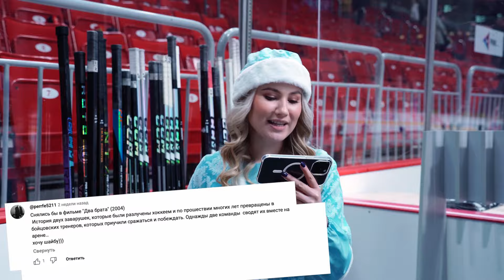ПРИВЕТ, Я ЛЕНА | Поздравление Ткачёва с Новым годом, победа над «Барысом», Дед Мороз | ХК Трактор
Здравствуй, Лена! Новый год! 🎄
Спустя месяц увиделись с болельщиками, узнали, как «чёрно-белые» отметили Новый год и кем был на утреннике Вова Ткачёв.

00:00 Подарки от «Трактора»
00:50 «Меня дома убьют»
01:20 Как встретили Новый год болельщики
04:24 Медведь стал Дедом Морозом
04:50 Черлидерши — молодцы
05:12 Желания болельщиков
05:43 Итоги розыгрыша
06:38 Кем был Ткачёв на новогодних утренниках
07:38 Конкурс